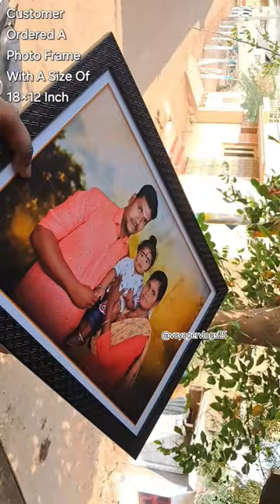Photo Frames || Firstep Photography || Fast Courier || Urjent Delivery